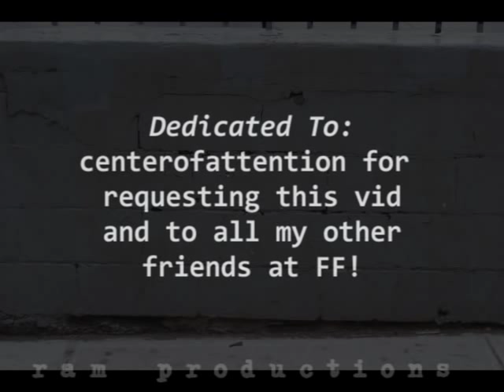Ricky's Family Tree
Summary: So I got asked by one of my friends to do this video for Ricky Underwood on Secret Life.  The song is 'Family Tree' by Matthew West.  It's basically how Ricky had a bad life but how he doesn't have to continue the tragic cycle.  Below are the lyrics.  I thought they were too good not to include-

You didn't ask for this
Nobody ever would
Caught in the middle of this dysfunction
It's yoursad reality
It's your messed up family tree
And all your left with all these questions

Are you gonna be like your father was and his father was?
Do you have to carry what they've handed down?

No, this is not your legacy
This is not your destiny
Yesterday does not define you
This is not your meant to be
I can break the chains that bind you

I have a dream for you
It's better than where you've been
It's bigger than your imagination
You're gonna find real love
And you're gonna hold your kids
You'll change the course of generations

Cause you're my child
You're my chosen

And I will restore
All that was broken

And just like the seasons change
Winter into spring
You're brining new life to your family tree now
You are

No, this will be your legacy
This will be your destiny
Yesterday did not define you
This will be your meant to be